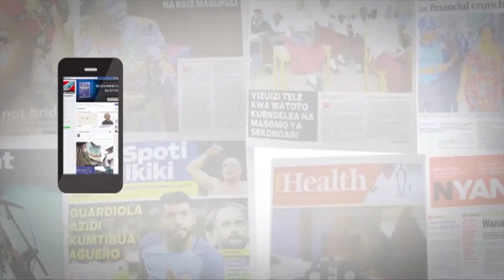MARAIS WANNE WA EAC KUKUTANA KUJADILI MAENDELEO YA MIUNDOMBINU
Viongozi wakuu wa nchi wanachama wa Jumuiya ya Afrika Mashariki (EAC) wamethibitisha kuhudhuria kongamano la nne la kujadili namna ya kuboresha miundombinu litakalofanyika nchini Uganda mwezi huu.